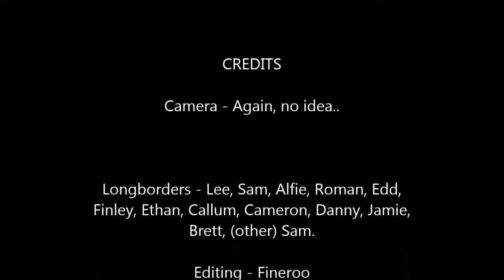PYJAMA/DRESS-UP WEEKEND! Longboarding with friends #6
We decided to celebrate the return to school by all dressing in stupid clothes whilst longboarding and stuff, we hope you enjoy watching as much as we did filming, be sure to tell your friends about us! Comments are always wanted so go ahead and comment anything you want!